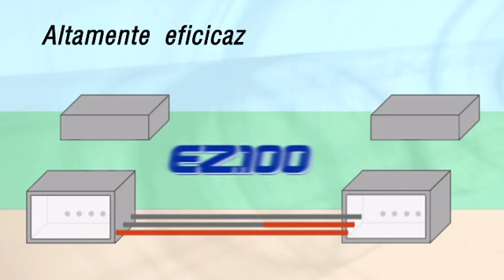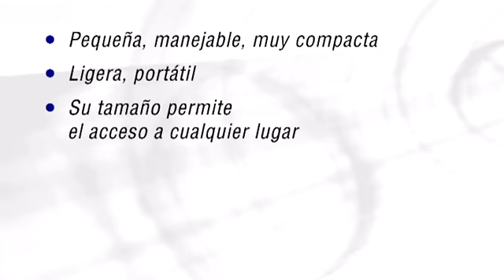EZ100 Pistolas pasa-cables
La pistola pasa-cables EZ100 de Zeitler ha sido desarrollado especialmente para instalaciones de cables en construcciones de vías, tuneles o puentes. Diseñado para pasar hilo tira-cables por conductos eléctricos convencionales (Ø interiores de 50 a 150 mm), el hilo puede ser soplado o aspirado conforme sea necesario. Aguas, residuos e impurezas son expulsados en un solo paso, en el cual también se calibra el conducto.